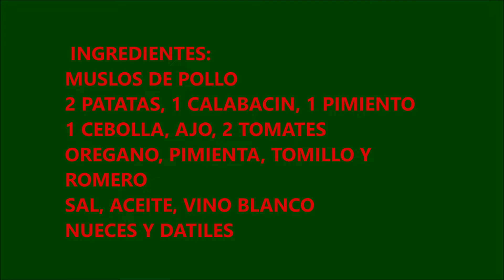POLLO AL HORNO CON VERDURAS